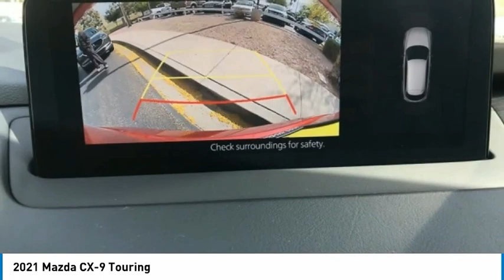2021 Mazda CX-9 Touring FOR SALE in Mesa, AZ MM1499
6343 E. Test Drive

Want us to come to you? No problem! In case we missed a picture or a detail you would like to see of this 2021 CX-9, we are happy to send you A PERSONAL VIDEO walking around the vehicle focusing on the closest details that are important to you. We can send it directly to you via text or email. We look forward to hearing from you!  Recent Arrival! 2021 Soul Red Crystal Metallic CX-9   Stop by CardinaleWay Mazda Mesa -  Where we develop outstanding relationships where everyone wins  - today! 6343 East Test Drive, Mesa AZ 85206.     Vehicle price and availability are subject to change without notice.